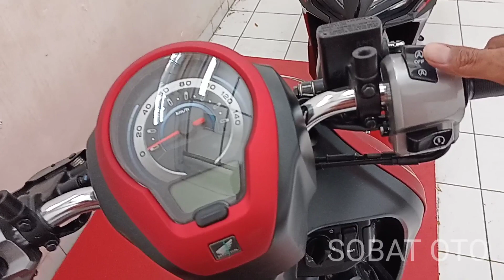🔥 VARIO 125 CBS DAN SCOOPY STYLISH || SELISIH 400 RIBU || PILIH MANA..??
untuk pemesanan sepeda motor honda terbaru bisa hubungi admin dengan cara meninggalkan pesan lewat kolom komentar...
terimakasih